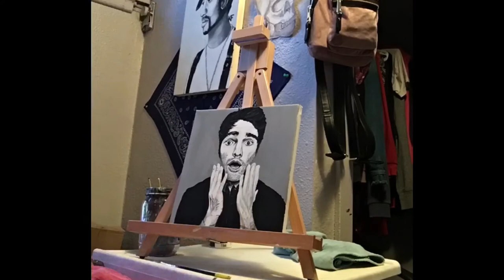Shane Dawson painting time lapse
Please follow my art ig @ktfrayart :)